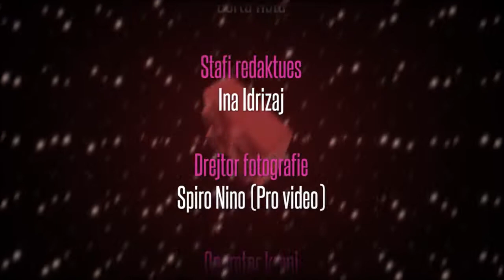Post Alternative (01.10.2014)